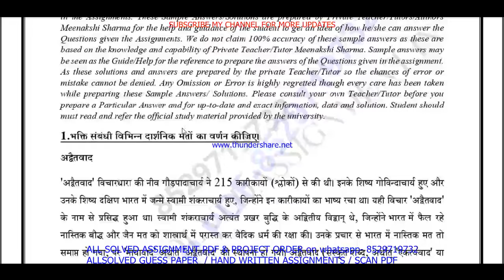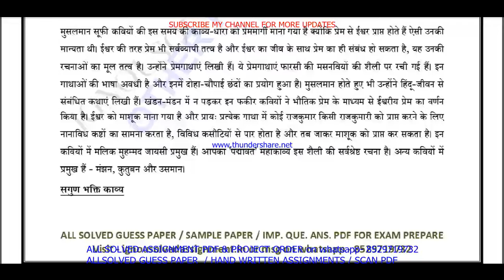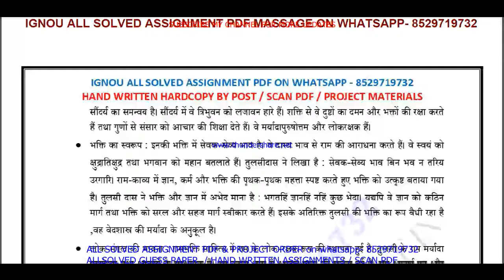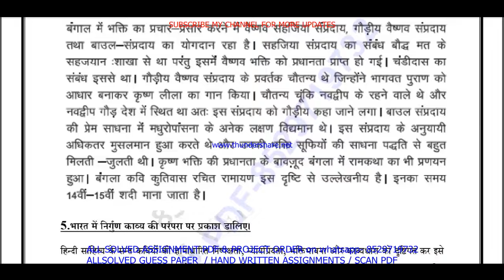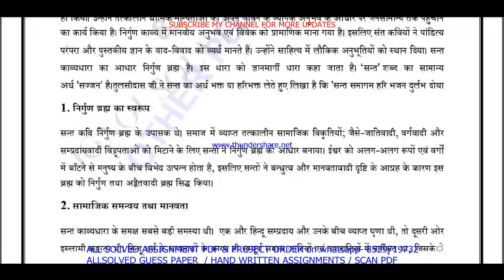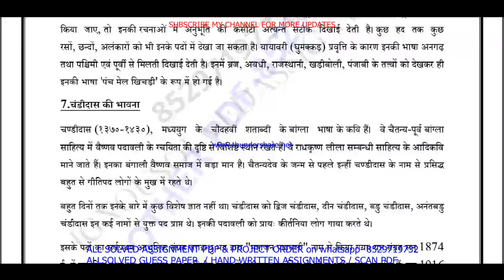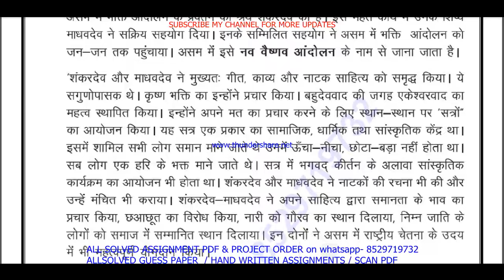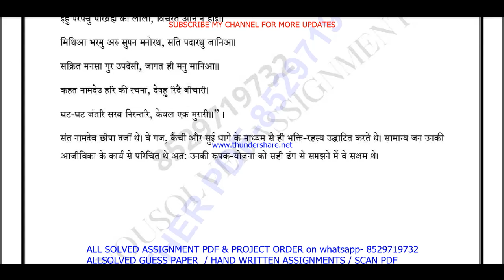BHDG 175 solved assignment 2023-24 || bhdg 175 solved assignment 2024 || Ignou bhdg 175 in Hindi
bhdg 175 assignment 2023-24 in Hindi,
bhdg 175 assignment 2023-24,
ignou bhdg 175 solved assignment 2023-24 in Hindi,
bhdg 175 solved assignment 2024,
bhdg 175 solved assignment,
bhdg 175,
bhdg175,
bhdg 175 solved assignment in Hindi,
bhdg 175 solved assignment 2023-24 in Hindi,
bhdg 175 assignment 2024,
bhdg 175 assignment 2024 in Hindi,
bhdg 175 ignou assignment,
bhdg 175 solved assignment in Hindi 2023-24,

ignou bhdg 175 solved assignment,

bhdg 175 solved  assignment pdf download,

ignou,
ignou bhdg 175,
bhdg 175 solved assignment 2024 in Hindi,
bhdg 175 free solved assignment,
bhdg 175 handwritten assignment pdf 2023-24,
bhdg 175 ignou assignment with answer,
bhdg 175 assignment 2023-24 solved,

bhdg 175 solved assignment 2024-25 in Hindi,
ignou bhdg 175 solved assignment 2024-25 in Hindi,